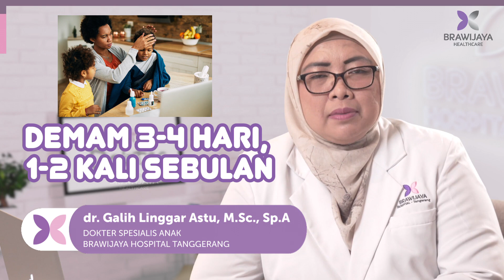Kata Dokter : Apa Itu Penyakit Kaki Gajah (Filariasis Limfatik)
Apa yang harus dilakukan untuk cegah kaki gajah? cek jawabannya bersama dr Galih Linggar Astu, Msc, Sp.A (dokter Spesialis Anak Brawijaya Hospital Tangerang) hanya di channel  @BrawijayaHealthcare